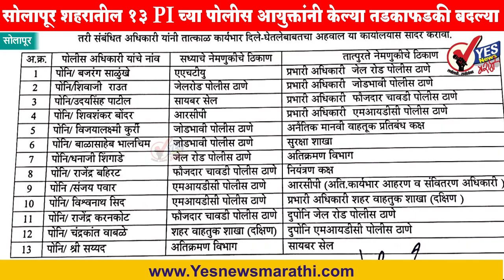सोलापूर शहरातील 13 PI च्या पोलीस आयुक्तांनी केल्या तडकाफडकी बदल्या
[8:39 PM, 2/8/2022] Shivaji Survase Sir: सोलापूर पोलीस आयुक्त हरीश बैजल यांनी शहरातील विविध 13 वरिष्ठ पोलिस निरीक्षकांच्या तडकाफडकी बदली केली आहेत . फौजदर चावडी चे पोलीस निरीक्षक राजेंद्र बहिरट यांना कंट्रोल रूमला पाठवण्यात आले आहेत तर त्यांच्या ठिकाणी सायबर सेलचे उदयसिंह पाटील यांची नियुक्ती करण्यात आली आहे. बजरंग साळुंके यांची जेल रोड पोलिस ठाण्याला प्रभारी अधिकारी म्हणून नियुक्ती केली असून राजेंद्र करणकोट यांनाही जेल रोड मध्ये दुय्यम पोलीस निरीक्षक या पदावर नियुक्त करण्यात आले आहे जेलरोड चे शिवाजी राऊत  आता जोडभावी पोलीस ठाण्यामध्ये प्रभारी अधिकारी असतील. आर सी पी शिवशंकर बोंदर यांना एमआयडीसी पोलिस ठाण्याचे प्रभारी अधिकारी म्हणून नियुक्त करण्यात आली आहे शहर वाहतूक शाखा दक्षिणचे चंद्रकांत वाबळे यांना एमआयडीसी पोलिस ठाण्याचे दुय्यम पोलिस निरीक्षक म्हणून नियुक्ती देण्यात आली आहे. जोडभावी पोलीस ठाण्याच्या पोलिस निरीक्षक विजयालक्ष्मी कुरी यांची अनैतिक मानवी वाहतूक कक्षाला नियुक्त करण्यात आहे जोडभावी पोलीस ठाण्याचे पोलीस निरीक्षक बाळासाहेब भालचिम यांना सुरक्षा शाखेला पाठवण्यात आले आहे जेल रोड पोलिस ठाण्याचे पोलिस निरीक्षक धनाजी शिंगाडे यांना अतिक्रमण विभागाकडे तर एमआयडीसी पोलिस ठाण्याचे संजय पवार यांना आज RCP चा अतिरिक्त पदभार देण्यात आला आहे एमआयडीसी पोलिस ठाण्याचे विश्वनाथ सिद यांना शहर वाहतूक शाखा दक्षिण या ठिकाणी नियुक्त करण्यात आले आहे फौजदार चावडी पोलीस ठाण्याचे पोलीस निरीक्षक राजेंद्र करणकोट यांना  दुय्यम पोलीस निरीक्षक म्हणून चेल्लुर पोलीस ठाण्यांना पाठविण्यात आले आहे चंद्रकांत बाबळे यांची शहर वाहतूक शाखा दक्षिण येथून एमआयडीसी पोलिस ठाण्याला दुय्यम पोलीस निरीक्षक या पदावर बदली करण्यात आली आहे तर अतिक्रमण विभागाकडे पोलीस निरीक्षक सय्यद यांना सायबर सेल या ठिकाणी नवीन नियुक्ती देण्यात आली आहे